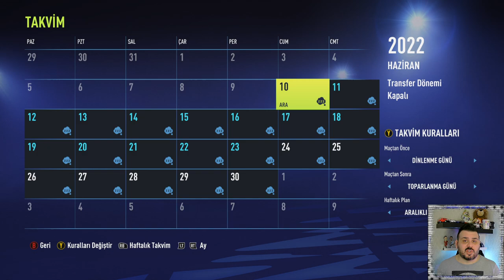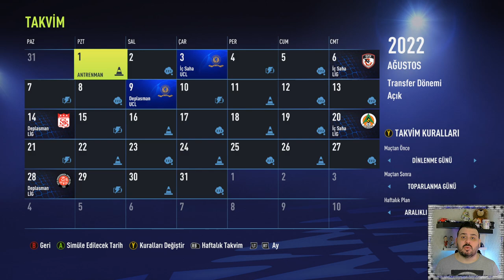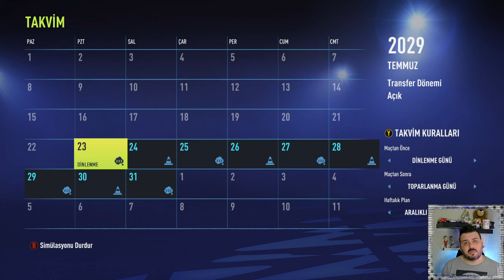YUNUS AKGÜN OYUNCU REBUILD // FIFA 22 KARİYER MODU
FIFA 22 KARİYER MODU OYUNCU REBUILD'E BUGÜN YUNUS AKGÜN KONUK OLUYOR. GELİŞMESİ İÇİN GALATASARAY TARAFINDAN ADANADEMİRSPORA GÖNDERİLEN YUNUS, NEREDEYSE MÜKEMMEL OYNUYOR. VE BÖYLELİKLE GELECEK SEZON İÇİN GALATASARAY KADROSUNDA YERİNİ SAĞLAMLAŞTIRMAYA BAŞLADI. FIFA 20'DE ONA VERİLEN EN YÜKSEK POTANSİYEL OLAN 81 POTANSİYELİ ONA VERDİM. BAKALIM BU POTANSİYELİN ÜZERİNE NE KADAR ÇIKACAK.. HEPİNİZE ŞİMDİDEN İYİ SEYİRLER...